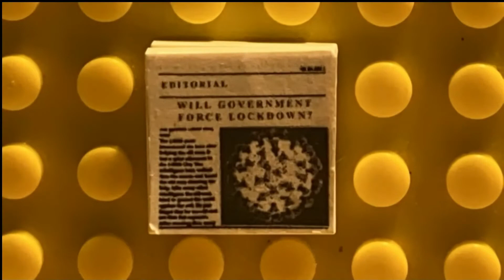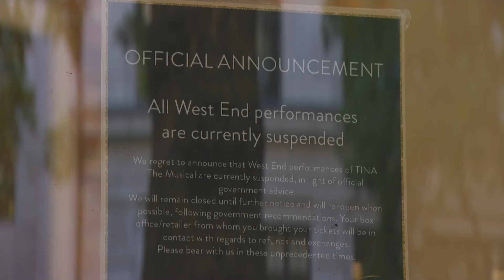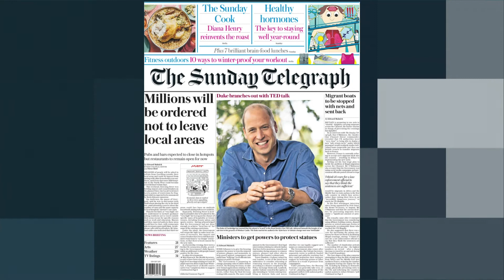Faye Barker ITV News 2020 - March to Oct - Reporting Coronavirus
Some ITV News clips from the first days in March 2020 when we reported on a small number of coronavirus cases in the UK, through to the start of the second wave in October. These are just moments FayeBarker has reported on, and by no means are a definitive narrative of what has happened. As well as the struggles, there are inspiring moments from CaptainTom, BetsyGriffin and TimothyMadders. We are also reminded of the BLM movement, the closure of Theatres and the family who made their own LegoLockdownMovie.